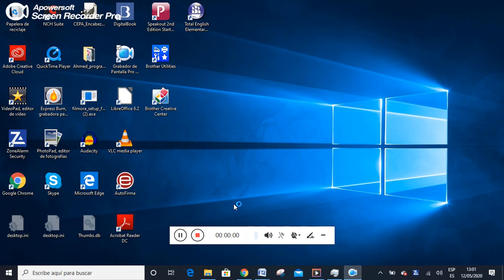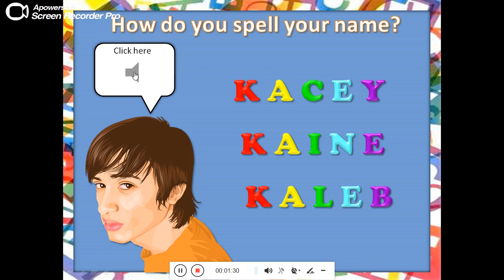Spelling Names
Watch, listen and choose the correct name.
Video created by María Luengo. Thanks to Herber and ISL Collective.